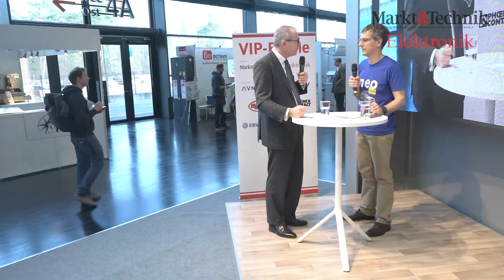VIP-Bühne: Panasonic Industry: Industrie und Hochschul-Engagement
Gemeinsam die Zukunft gestalten: Michael Meissner, Panasonic Industry, im Gespräch mit Gerhard Stelzer, Elektronik, auf der VIP-Bühne powered by Markt&Technik und Elektronik auf der embedded world 2019